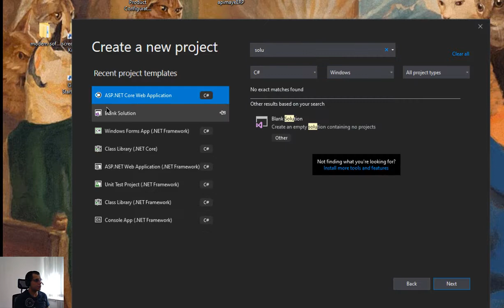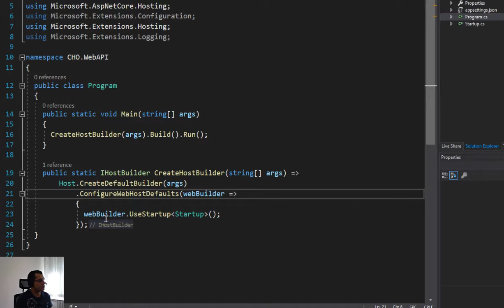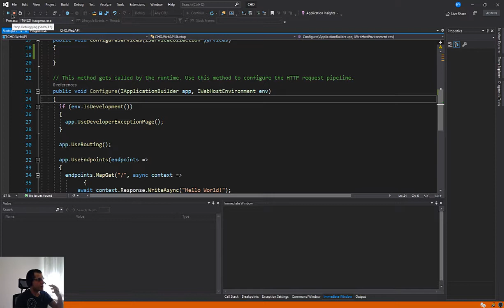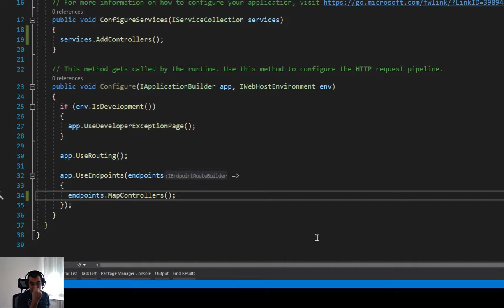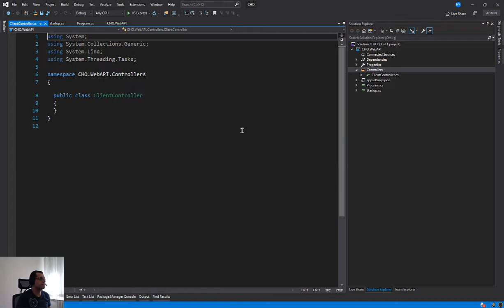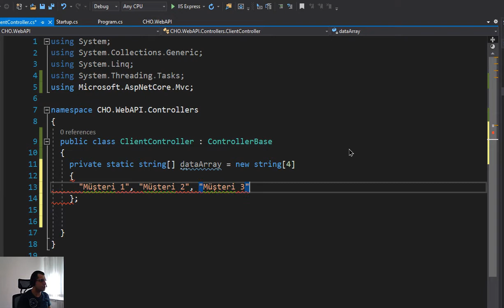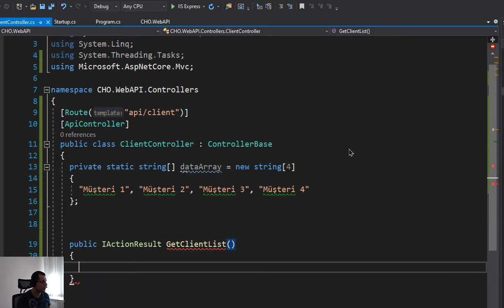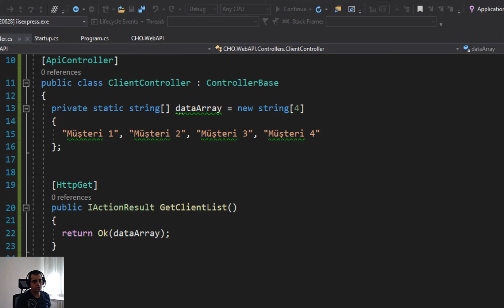[Bölüm 4] HttpGet Örneği (Liste) - .Net Core ile Restful Örneği(Basit Düzey)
Bu eğitim serisi aslında Udemy tarafında yayımladığım kurs serisidir. Eğer hoşnut kaldı iseniz, satın alma konusunda şu indirimli kuponu 01/07/2020 tarihine kadar kullanabilirsiniz

Udemy ile anlaşmalı olduğundan sadece önizleme olarak tanımlanan videolar açıktadır.

Kurs içeriğinde de açıklandığı gibi .Net Core teknolojisi kullanılarak, WebAPI uygulaması geliştireceğiz. Tabii bu eğitim boyunca best practice çalışmalar yapacağız. Katmanlı mimari, Asenkron işlemler, Restful mimarisi gibi konular ile bilgimizi güçlendireceğiz. Nihai hedefimiz .Net Core teknolojilerine uzak kalmamak ve backend geliştirici olmak isteyenlere yol gösterici olmak. Eğitimimiz içerisinde Cari Hesap Özeti uygulaması örneği ile geliştirmeler de yapacağız.